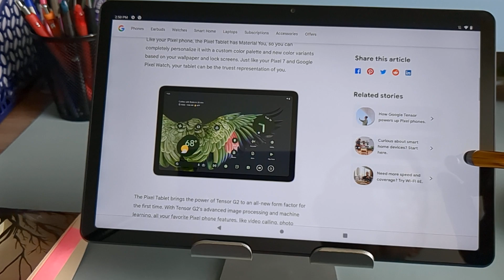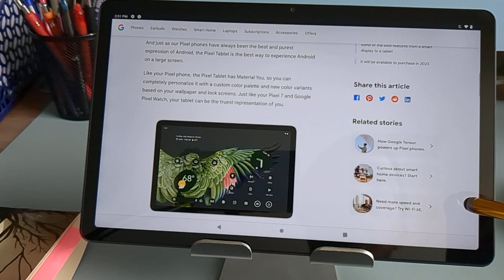Google Pixel Tablet G2 Processor and Price= Android Tablet Killer